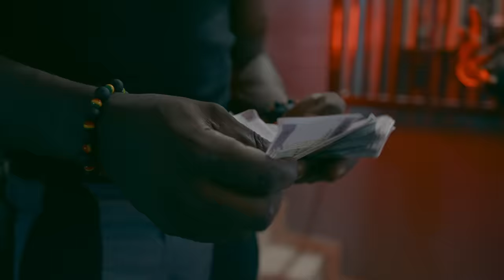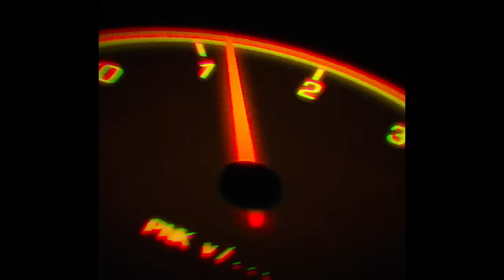Jovi - Man Pass Man Part 5 ( Official Video )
Jovi drops his video "Man Pass Man Part 5"  Produced by Le Monstre ,
First video on Jovi's fifth album 2035.
Directed by Ndukong, February 16th  and JENGU Production